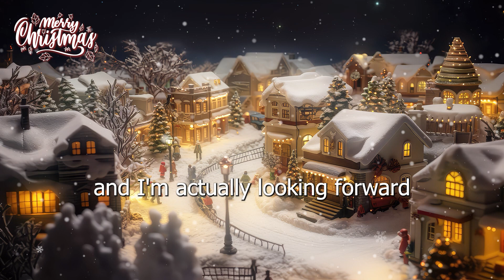Christmas Repair | Christmas Story | Merry Moments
"Christmas Repair" is a touching story about Lauren, who discovers the true meaning of Christmas when she joins an organization that repairs old items to give to the less fortunate. Despite initial doubts about her abilities, Lauren realizes the power of compassion and sacrifice as she helps those in need. Through acts of kindness, she not only repairs material possessions but also rejuvenates her own spirit, finding genuine joy in the holiday season.

▶️ Content created and shared by a group of people who deliver gifts on behalf of Santa Claus through the voice of David Suchet.